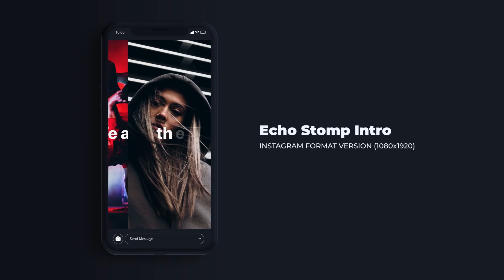Buy STOMP Typography Explainer Video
Buy STOMP Dynamic Kinetic Typography Explainer Video

Now Get a Service of “Customisation of Any Kind of Explainer Video” on SEOmarket

For Customisation, we require ANY of the following things from you:
1. Your existing photos/videos
2. Generic photos / videos (If Photos / Videos are not available)
3. Existing Animations
4. Real Time Shootings of Testimonials
5. Pre-existing shoots of Facility

These videos can be used for:
1. YouTube Video Marketing
2. Company Profile Video
3. Google Advertising Videos
4. Social Media Marketing Videos
5. Facebook Marketing Videos
6. Instagram Video Marketing
7. Instagram Reels Marketing
8. YouTube Shorts Video Marketing
9. WhatsApp Video Marketing
10. Multiplexes Video Marketing
11. Physical Video Banners Marketing